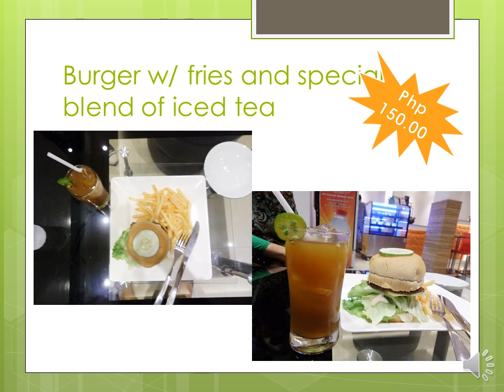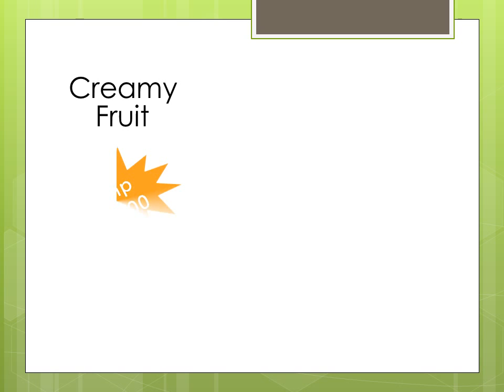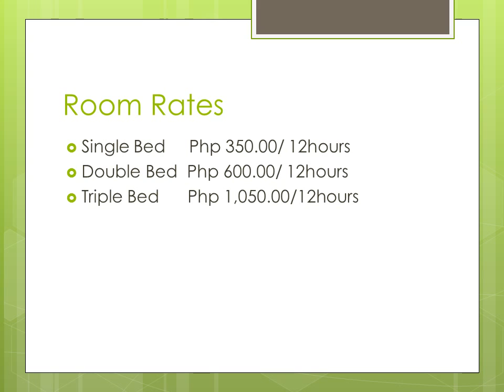Lucrean Café Experience | Grapes Pacara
It tells about my experience in a newly built cafe in our city.